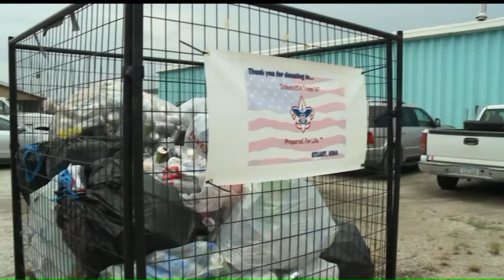Police Hope to Catch Thieves Stealing From Small Iowa Town's Fundraisers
Initially, when Life Scout Cain Brandon performed a weekly dump of his Troop 167 B.S.A's fundraising cans, he saw positivity.